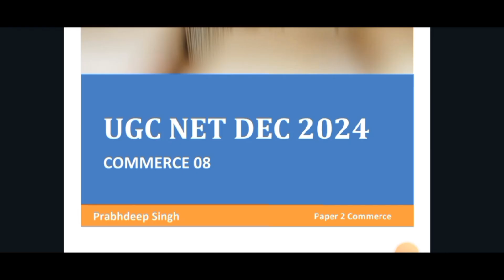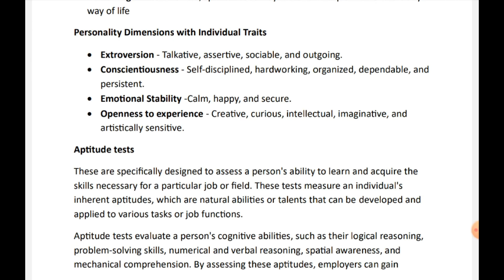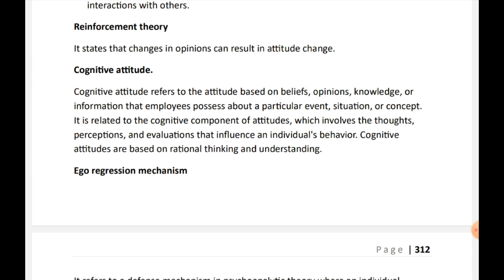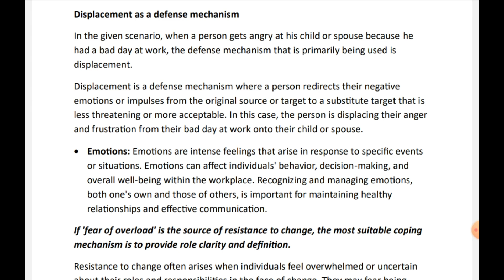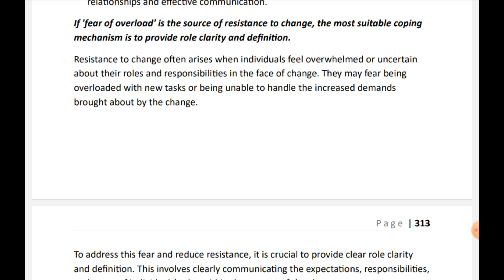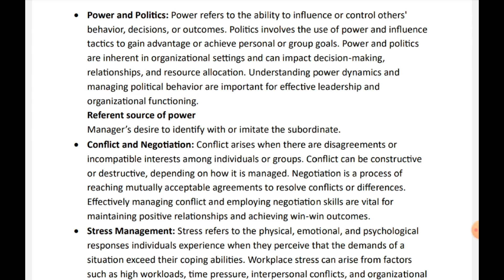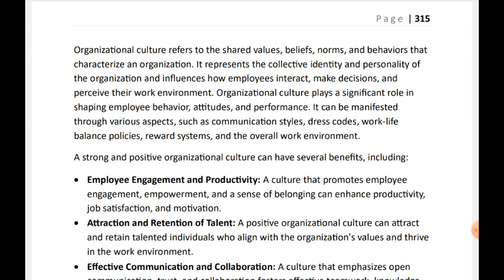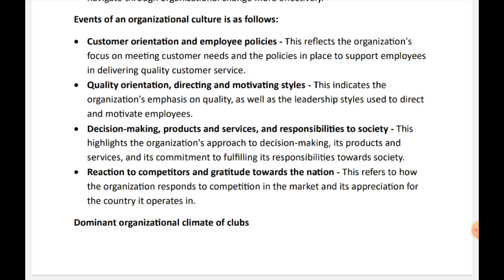UGC NET DECEMBER 2024 I CLASS –8 I COMMERCE | BUSINESS MANAGEMENT AND HUMAN RESOURCE MANAGEMENT - 06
BUSINESS MANAGEMENT AND HUMAN RESOURCE MANAGEMENT  ugc net
BUSINESS MANAGEMENT AND HUMAN RESOURCE MANAGEMENT  ugc net mcq
BUSINESS MANAGEMENT AND HUMAN RESOURCE MANAGEMENT  ugc net pyq
BUSINESS MANAGEMENT AND HUMAN RESOURCE MANAGEMENT  ugc net marathon
BUSINESS MANAGEMENT AND HUMAN RESOURCE MANAGEMENT  ugc net revision
BUSINESS MANAGEMENT AND HUMAN RESOURCE MANAGEMENT  ugc net commerce

Strategy:
• Exam Analysis
• Practice Questions
• Mock Tests